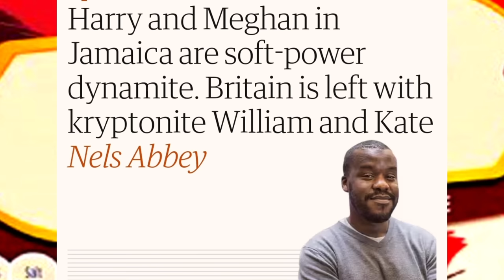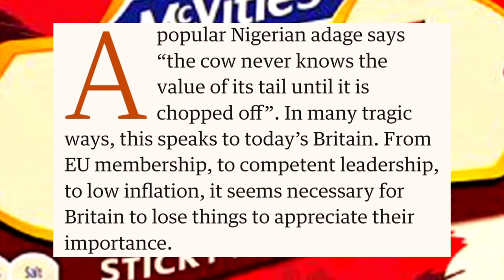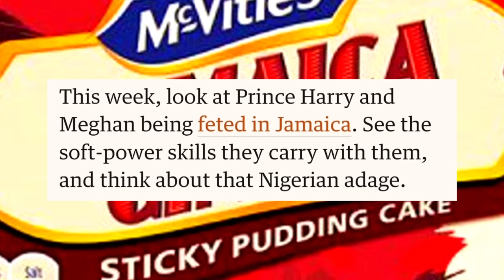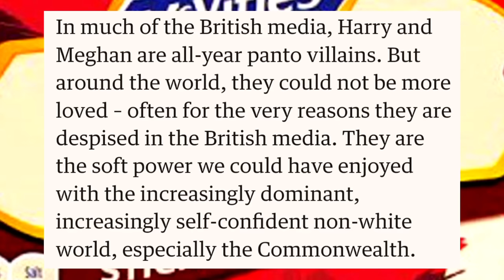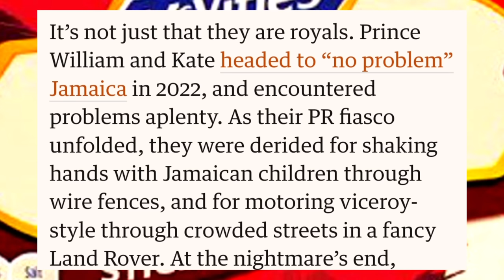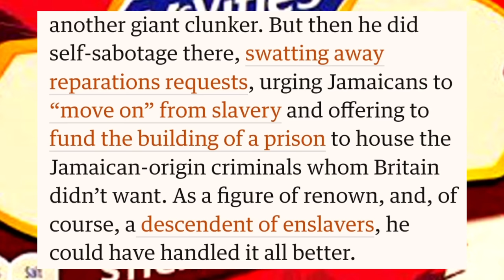Harry and Meghan's TERRIBLE Optics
Prince Harry and Meghan Markle are in Jamaica glad-handing anti-monarchist PM Andrew Holness at the premiere of the Bob Marley biopic while King Charles and Princess Kate are in hospital. Bad timing or intentional insult?
Who knows? Who cares?

...Me!